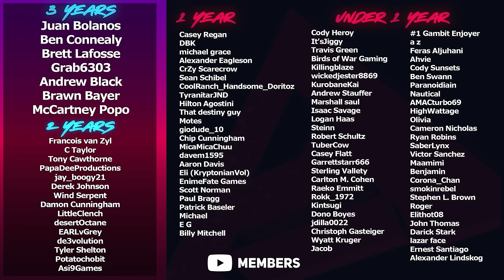HARDEST Mode in Helldivers 2 (HELLDIVE)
Helldive mode might be some of the hardest, most chaotic endgame activities we've ever played. Helldivers 2 continues to deliver at every turn and we can't get enough.
Catch us live on Twitch!